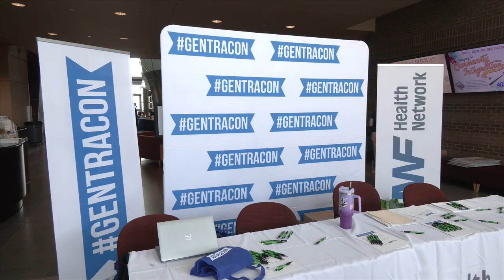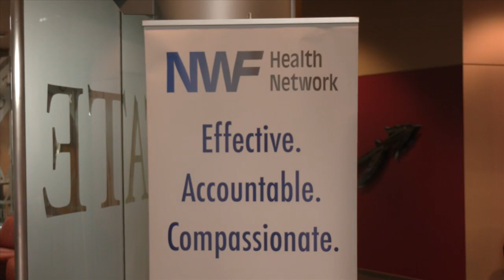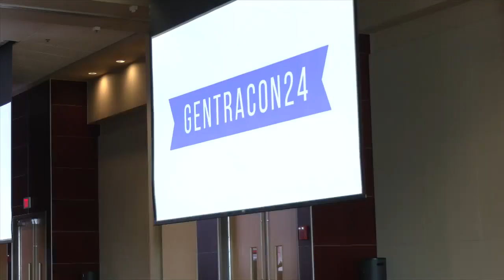GENTRACON 2024 brings awareness of child abuse to FSU Panama City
Gentracon 2024 returned to FSU Panama City on Tuesday and Wednesday.